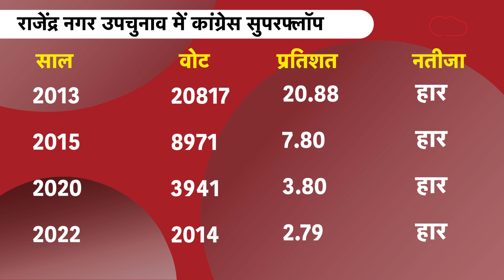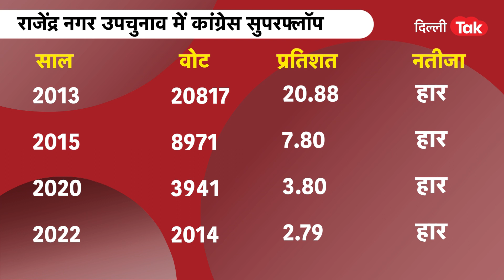CONGRESS DELHI: क्या से क्या हो गया देखते-देखते |Dilli Tak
चुनाव आयोग के आंकड़ों के मुताबिक राजेंद्र नगर सीट के वोट प्रतिशत में काफी गिरावट देखने को मिली । जिसे कांग्रेस पार्टी के लिए भविष्य में  काफी मुश्किल होने वाली है. आम आदमी पार्टी को जहां 55.78 फीसदी वोट शेयर हासिल हुए, वहीं कांग्रेस की स्थिति बेहद खराब रही, जिसे महज 2.79 फीसदी यानी 2014 ही वोट मिले.  |Dilli Tak